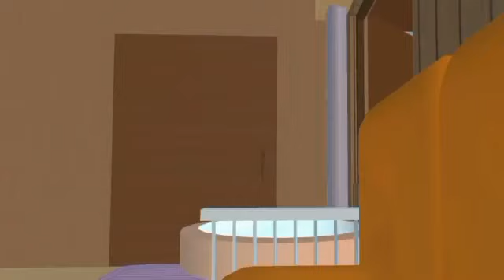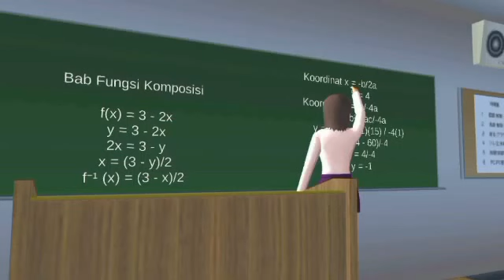part ke 12 sahabat ku berubah karena fisikku...,[ drama sakura school simulator..."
semoga kalian terhibur.. dan sudah izin kakaku Nadia...😘